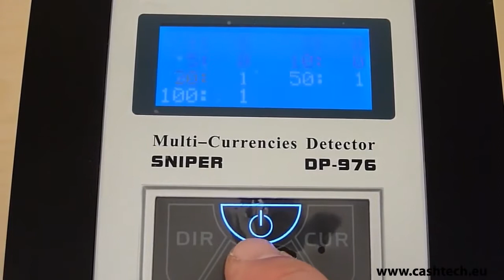DP 976 automata bankjegyvizsgáló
A pénztáraknál elhelyezett automata bankjegyvizsgáló a Forint címletek és valuták gyors és hatékony ellenőrzését teszi lehetővé. A hamisgyanús bankjegyeket visszautasítja, a jó bankjegyeket pedig összegzi. Látogasson el honlapunkra